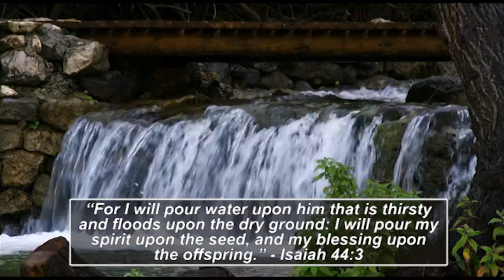LIVING WATERS MINISTRY Pst CLAUDE HIOL updated